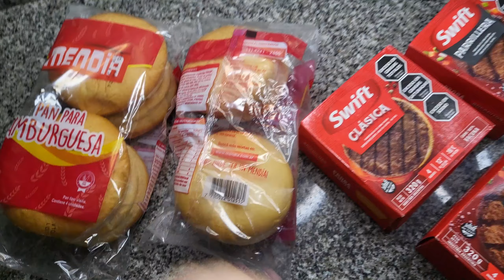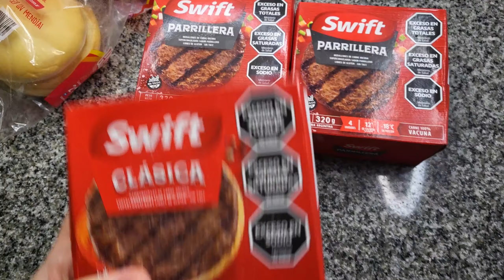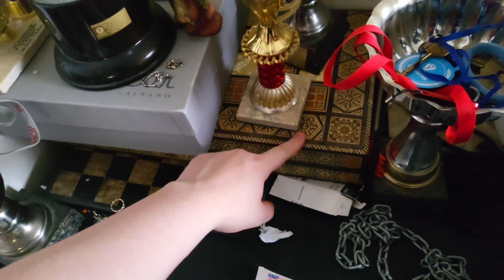Dias de Limpieza y ¿Es real la LEY DE LA ATRACCIÓN?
si te gustaria apoyarme con el proyecto de cocina:

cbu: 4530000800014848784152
alias: apoyoafersuarez

Preguntas:

¿Donde vivo? Tierra Del Fuego
¿Edad? 24
¿Con qué edito mis videos? Capcut PC
¿Con qué grabo mis videos? Celular, Samsung Z flip 3